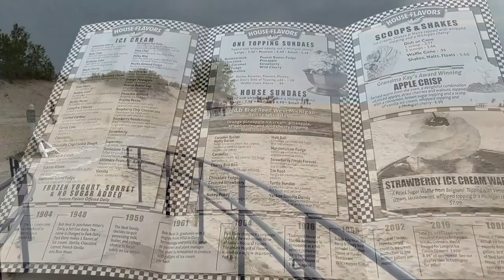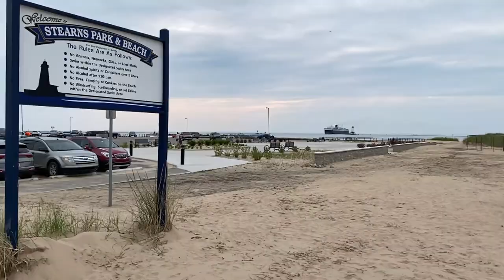Pittsburgh to Ludington l Ludington, Michigan l Great Lakes l EP 1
Pittsburgh to Ludington l Ludington, Michigan l Great Lakes l EP 1 l June 20. 2020 l

We decide to take a vacation trip in Michigan,  but we decided to take a trip to 4 of 5 Great Lakes: of Lake Michigan, Superior, Huron and Lake Erie.

First stop with be Ludington, Michigan

COVID-19

Many things only opened in Michigan because of COVID-19 about 7 days earlier

Amazon Associates - Amazon

Camera: Canon EOS Rebel T6 DSLR